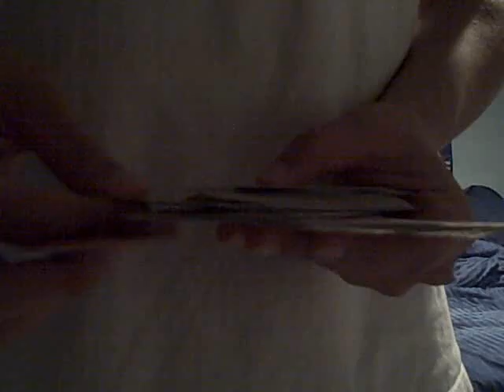My Variation of Criss Angel Lost and Found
This trick involves no gimmicks and is completely impromptu.  If i get enough people wanting a tutorial I will post one.